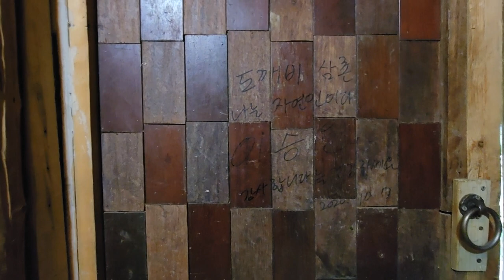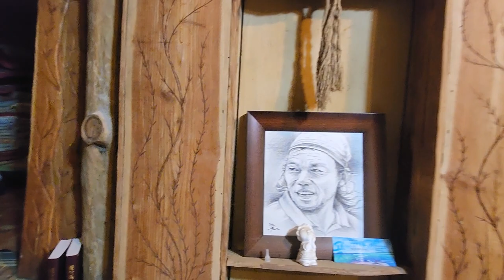덕산기 계곡 도깨비 삼촌 드뎌 집으로 오셨네요